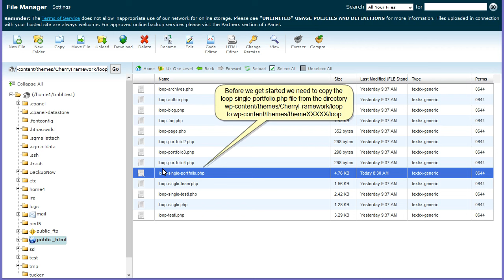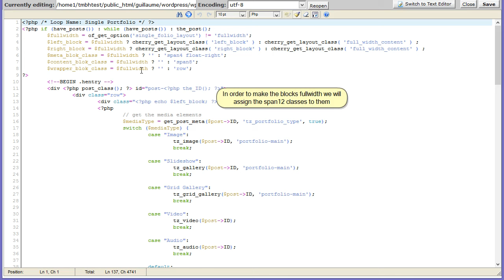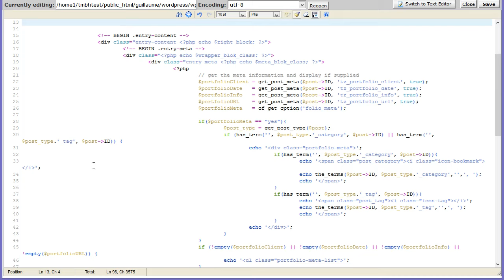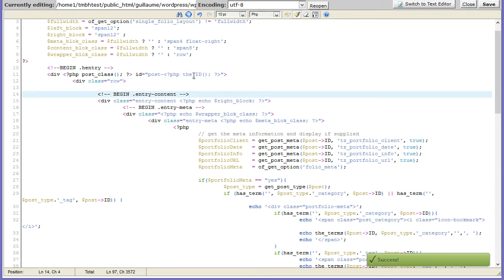WordPress. How To Remove The Featured Image On A Portfolio Post Page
This tutorial is going to show you how to remove the featured image on a portfolio post page in WordPress template(s).